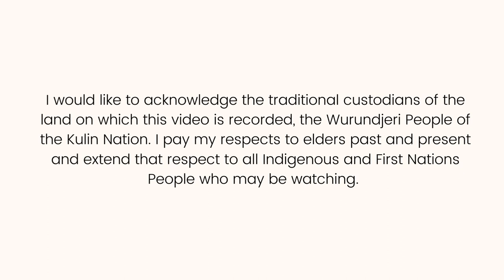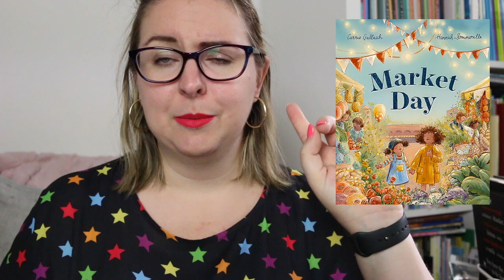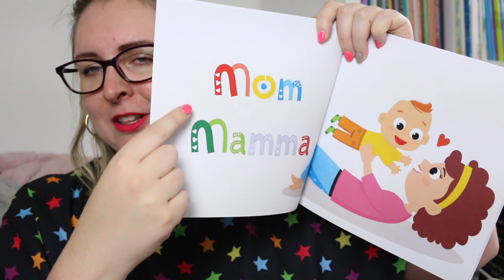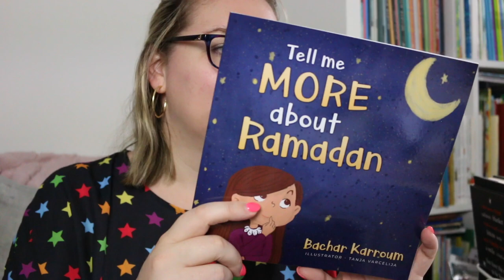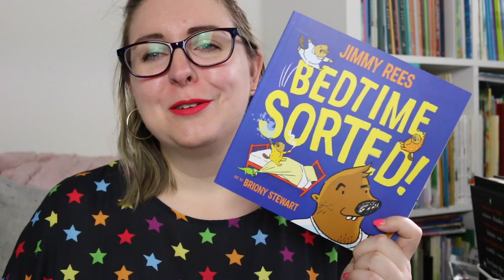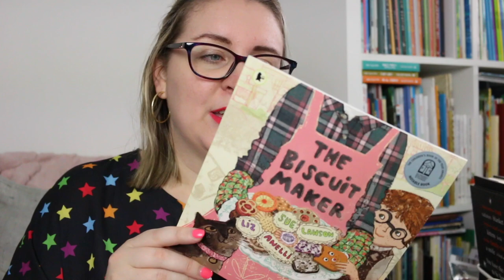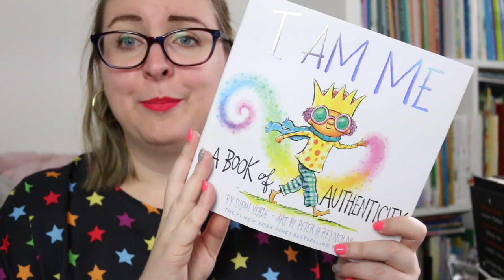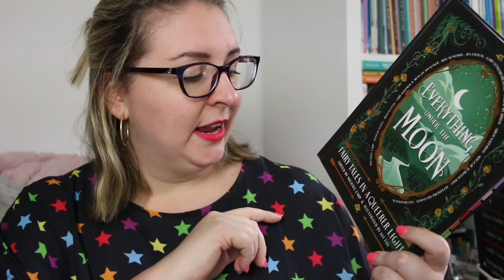Reading Diaries, Episode 3 - Kids, Middle Grade & YA Books!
The Reading Diaries are back!

Let me know about any kids/middle grade/young adult titles you’ve been reading this week or leave me an emoji that you believe represents you.

Famiglia/Family
My First 100 Words In Italian - Hayley O’Donnell

Timestamp:
0:00 Acknowledgement of Country
0:16 Intro
1:06 Don’t Let the Pigeon Stay Up Late - Mo Willems
1:39 Market Day - Carrie Gallasch
2:18 What Do You Do To Celebrate - Ashleigh Barton
2:58 My First 100 Words In Italian - Hayley O’Donnell
3:42 Famiglia/Family
4:22 Tell Me More About Ramadan - Bachar Karroum
4:45 Little Leena Learns About Ramadan - Zainab Fadkakkah
5:10 Bedtime Sorted! - Jimmy Rees
5:50 The Biscuit Maker - Sue Lawson
6:19 The Two-Hearted Numbat - Ambelin & Ezekel Kwaymullina
7:03 I Am Me - Susan Verde
7:39 Polly and Buster 1 - Sally Rippin
8:49 Our Home Is Dirt By Sea - Dianne Bates
9:12 Everything Under the Moon - Michael Earp (editor)
9:59 Wrap-up